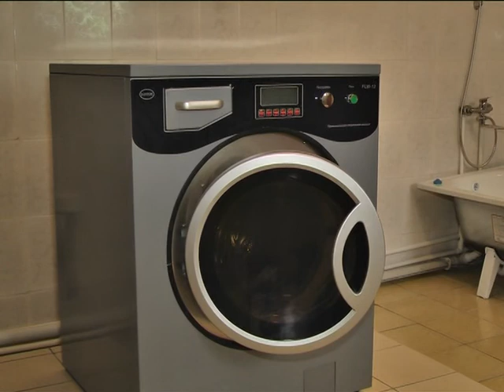В Темиртау открылся новый детский сад «Самал»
Ранее в здании, где теперь находится дошкольное учреждение, располагался приют для детей, оставшихся без попечения взрослых. После капитального ремонта, который длился около двух месяцев, детский сад принял своих первых посетителей.